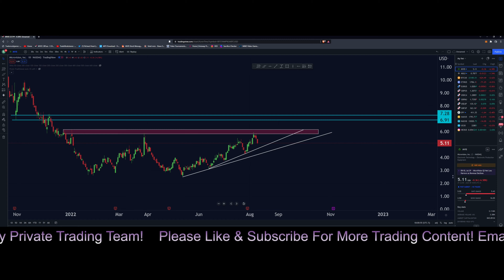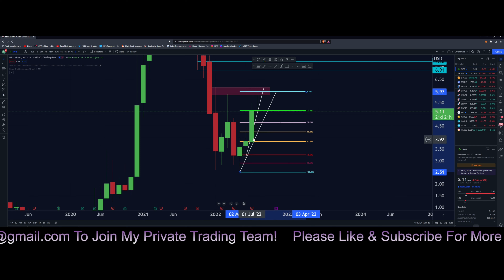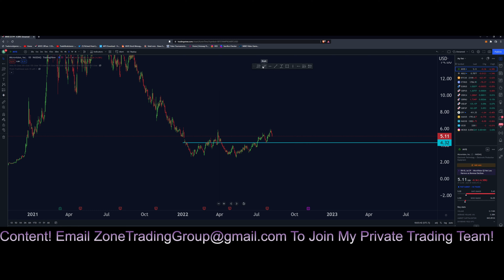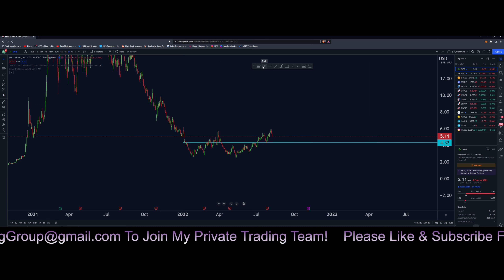Microvision Price Action Update - WATCH THIS NOW!!!!